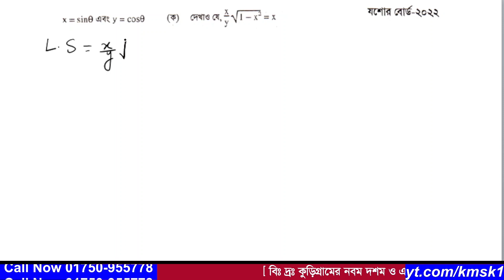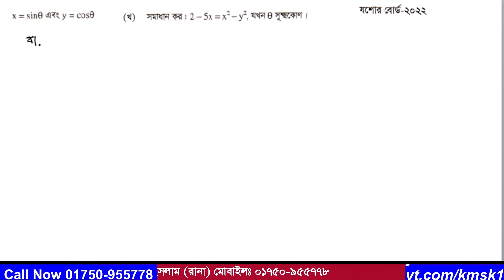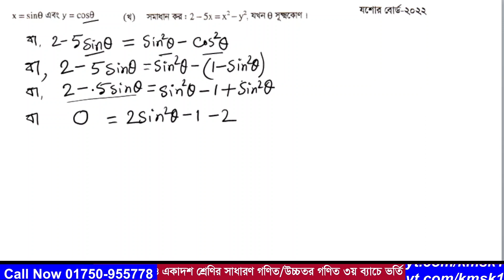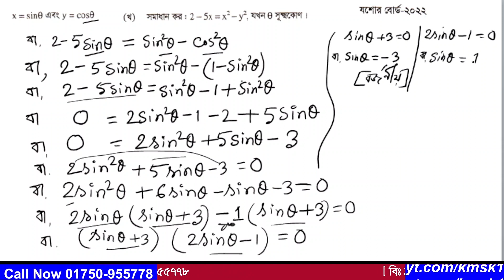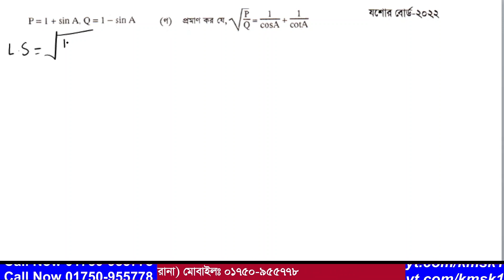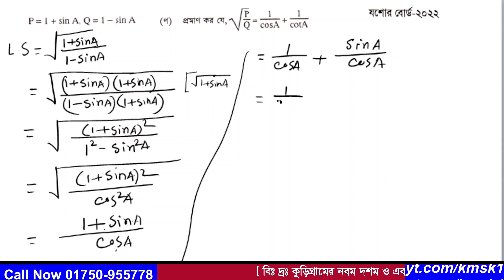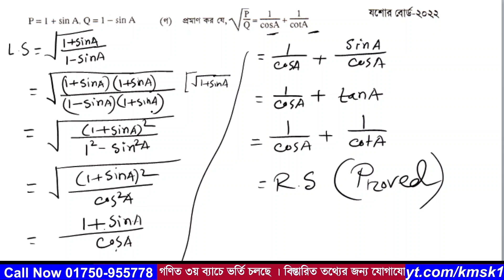প্রশ্ন নং-07 । এসএসসি 2022 ।যশোর বোর্ড । অধ্যায়-09 ( ত্রিকোণমিতিক অনুপাত ) নবম ও দশম গণিত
আমাদের এই ভিডিওটিতে  2022 সালের এসএসসি গণিত পরীক্ষায় যশোর বোর্ডে  07 নাম্বারে  যে সৃজনশীল প্রশ্ন আসছে তা সহজ পদ্ধতিতে সমাধান করা হয়েছে । উক্ত সৃজনশীল প্রশ্নটি নবম দশম শ্রেণির নবম  অধ্যায় ( ত্রিকোণমিতিক অনুপাত ) থেকে দেওয়া হয়েছিল । আশা করি ভিডিওটি শিক্ষার্থীদের উপকারে আসবে ।আর ভিডিওতে  যেকোনো অনাকাঙ্খিত ভুলের জন্য  আমি আন্তরিকভাবে দুঃখিত এবং ক্ষমা প্রার্থী । সকলের জন্য দোয়া রইল আর আমার জন্য সকলের কাছে বিনীতভাবে দোয়ার দরখাস্ত করছি ।